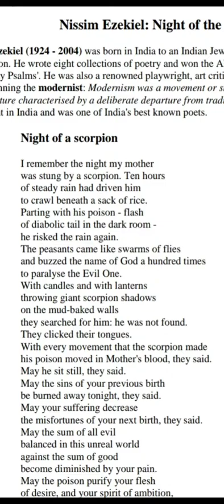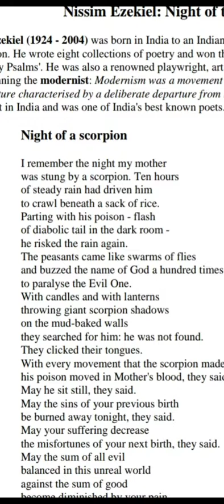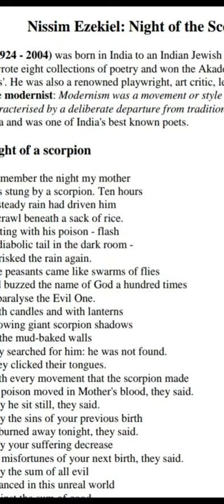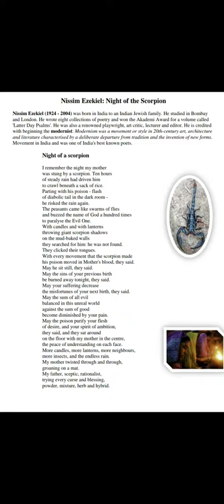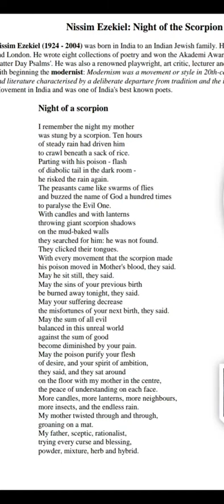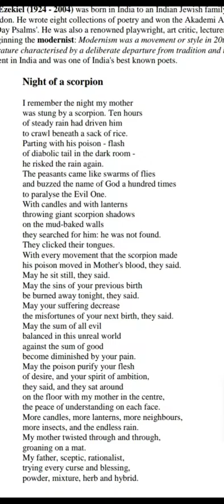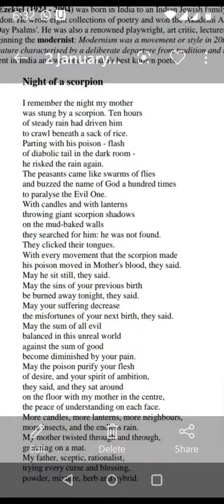Night Of The Scorpion Summary Dr. snehlata singh